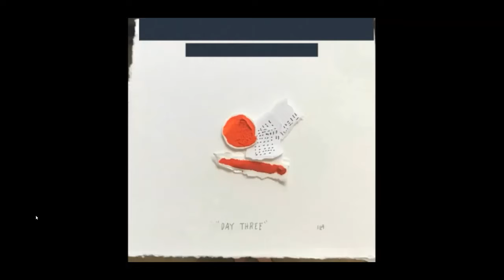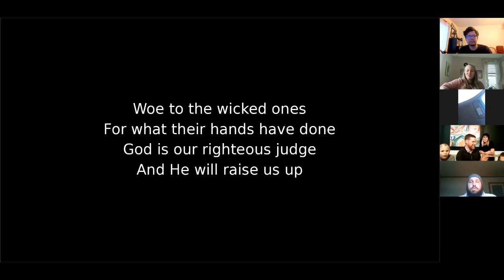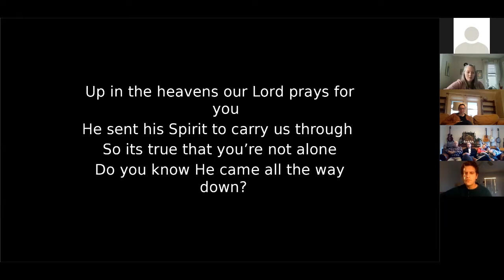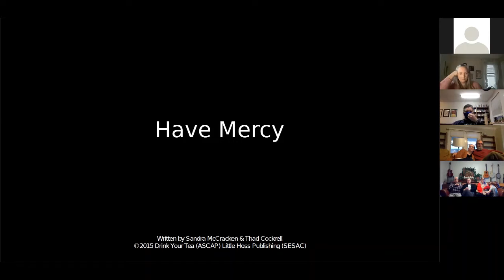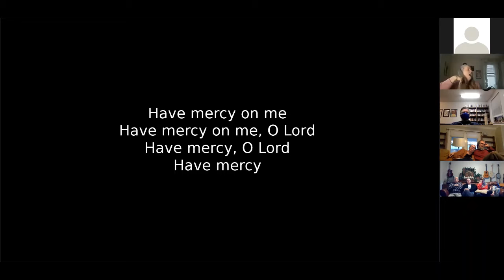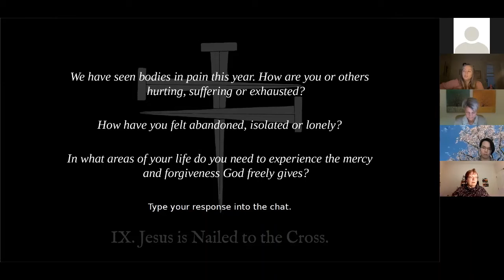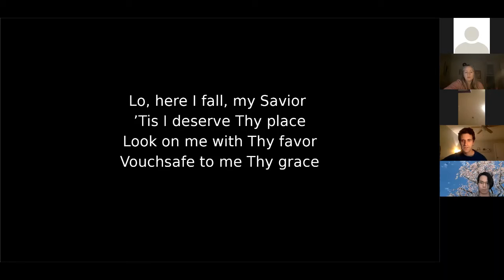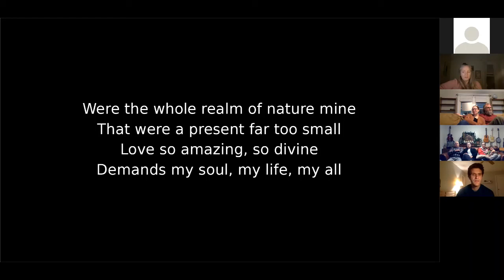The Beautiful/Terrible Cross (Good Friday)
We read and sang through the stations of the cross with our friends from the Gathering Church.